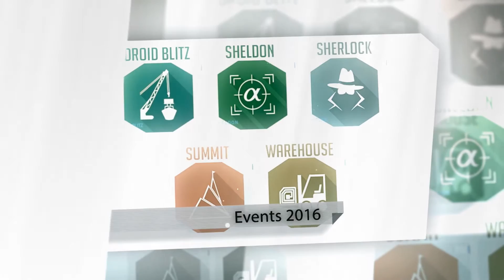ROBOTIX 2016| Overview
Technology Robotix Society presents an overview of the events of Robotix 2016 conducted during Kshitij
Summit | Sherlock | WareHouse | S.H.E.L.D.O.N.